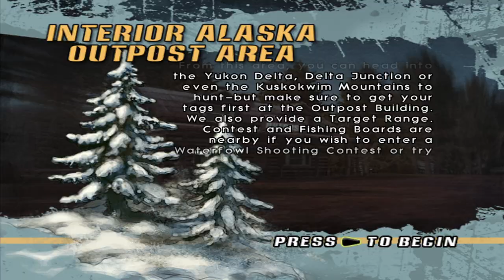Let's Play - Cabela's Alaskan Adventures (2006) - Interior Alaska - Part 1 - NO MINIMAP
Episode 5 | Interior Alaska - Part 1

Grizzly Bears: 10:40
Waterfowl Shooting: 14:20
Fishing: 25:10